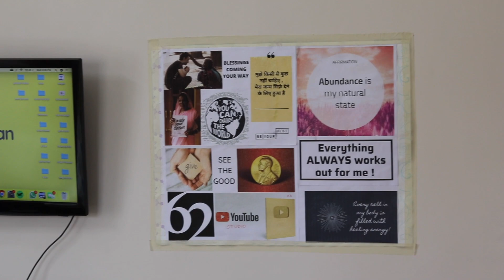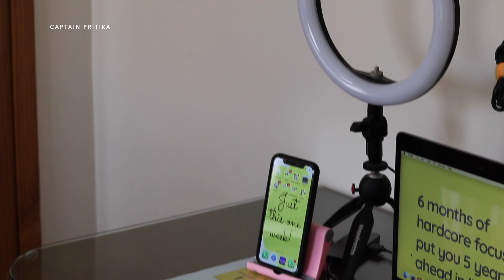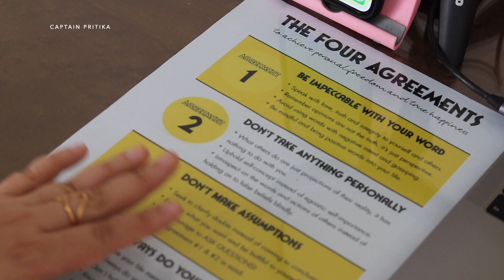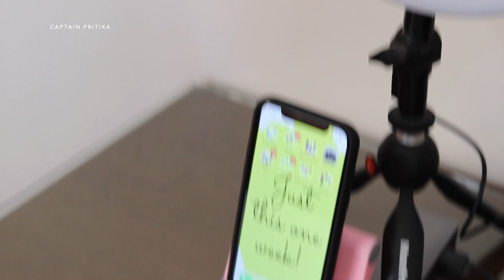मैं अपना वीडियो कहा बनाती हूँ ? | My Youtube Set Up And Desk Tour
Is video mein main apko apna youtube set up aur desk tour karvane wali hu, umeed hai apko pasand ayega!

MY GEAR :

Mic: Boya M1 Mic (Rs.849)
NAYA WALA BEST MIC
RODE Lavalier Mic (Rs. 5999)
Old Tripod: with mobile stand (Rs. 349)
My tripod - Simpex VCT 888 (Rs. 3428)
Camera : Canon 200D - (Rs. 47,999)
Camera #2: Canon M200 - (Rs. 38,990)
Lens : Canon EF50MM F/1.8 STM - (Rs.8090)

Books I mentioned in the video -
1. The Magic Of Getting What You Want
2. The 4 agreements